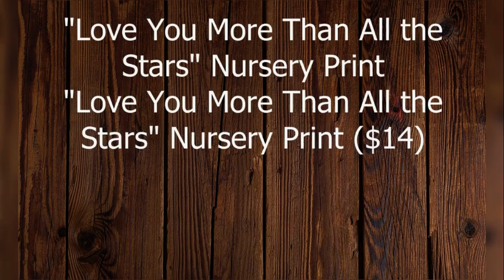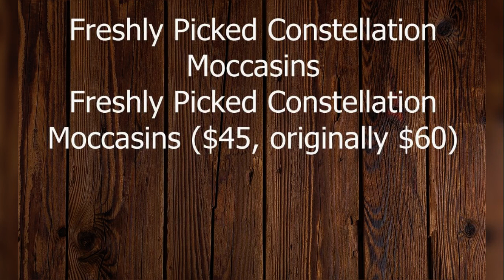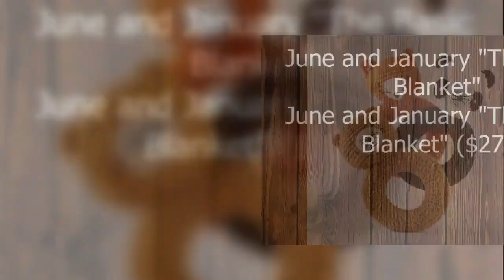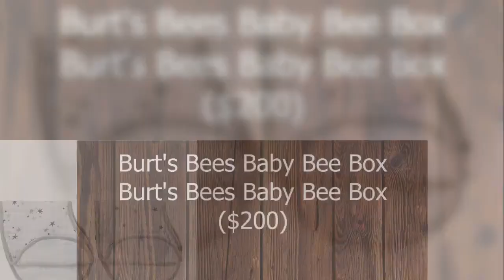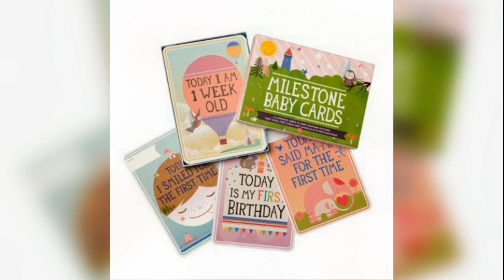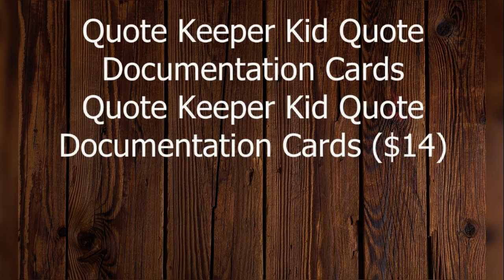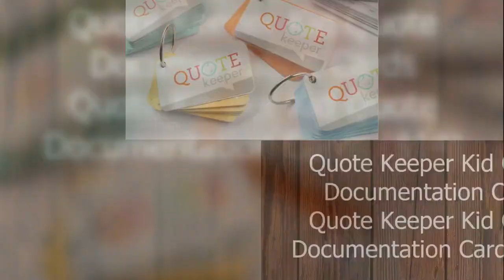33 Stylish and Practical Gender-Neutral Gifts For Baby Showers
33 Stylish and Practical Gender-Neutral Gifts For Baby Showers